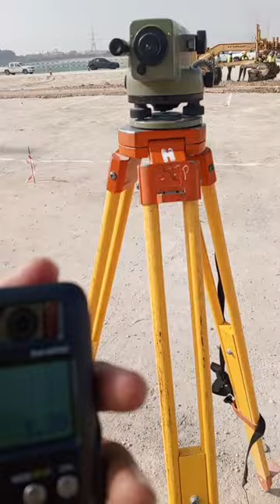level the sand bedding for office 👍